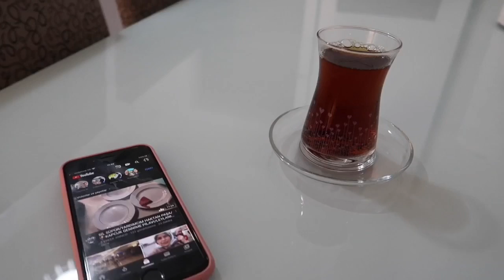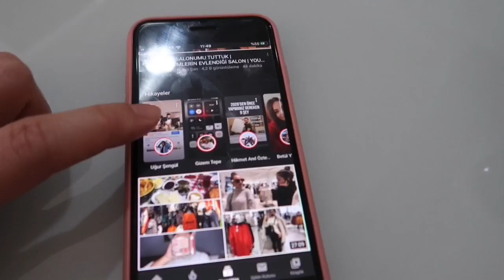BALKONUM NE HALE GELMİŞ🤭GÜNLÜK İŞLER BİTER Mİ❓CUMARTESİ PAZARINI GEZELİM🙂ALIŞVERİŞİM🛒GÜNLÜK VLOG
Herkese selamlar,ben Elif👋